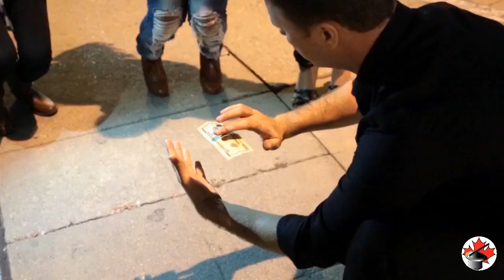Loops (New Generation) - Canada's Magic Shop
This is by far the best tool you can get at this price...and you'll never want to leave home without it!